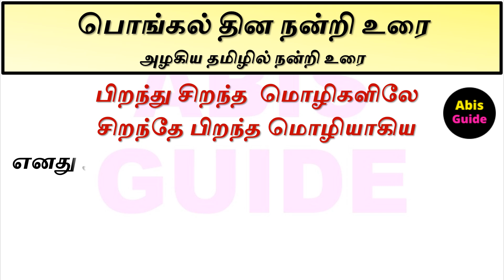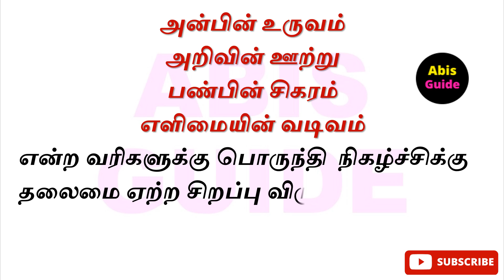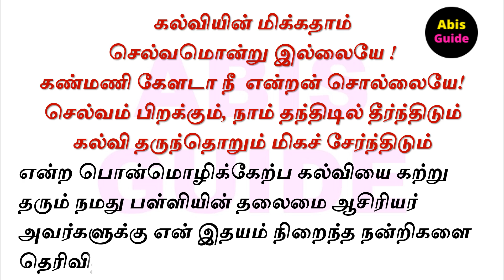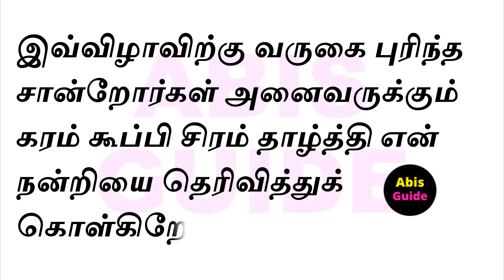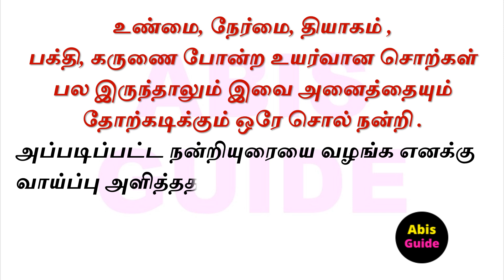பொங்கல் தின நன்றியுரை | நன்றியுரை பேசுவது எப்படி | நன்றியுரை வரிகள் | Pongal vote of thanks in Tamil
பொங்கல் தின நன்றியுரை | நன்றியுரை பேசுவது எப்படி |நன்றியுரை வரிகள் | Nandri urai speech in tamil